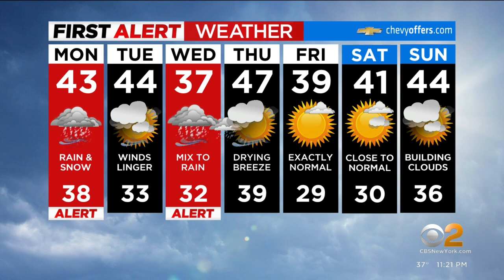First Alert weather: CBS2 11 p.m. forecast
CBS2's Vanessa Murdock is tracking some wintry weather that could make the Monday morning commute messy.